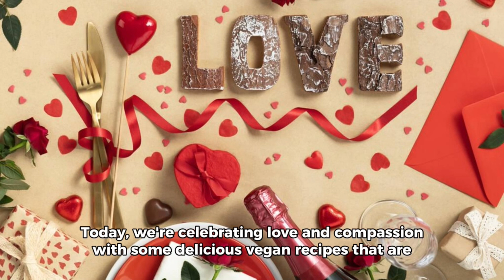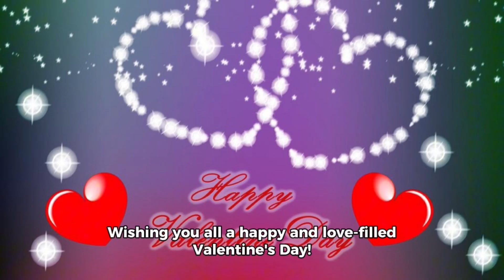Love on a Plate: Delicious Vegan Recipes for Valentine’s Day